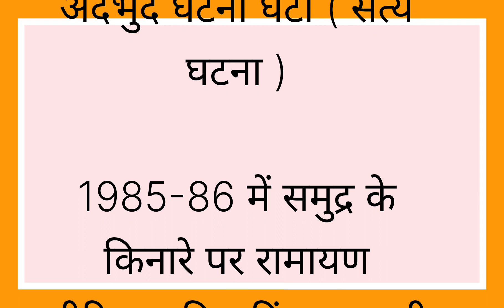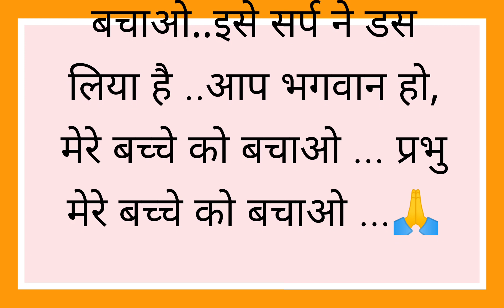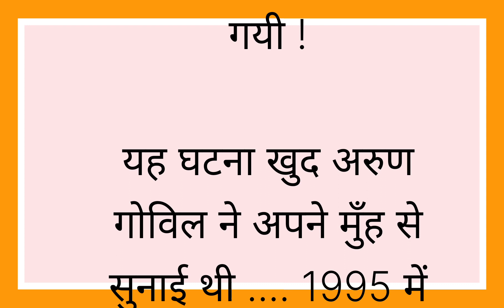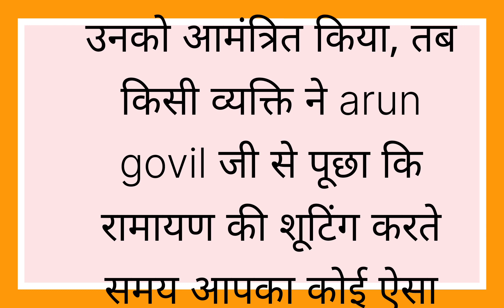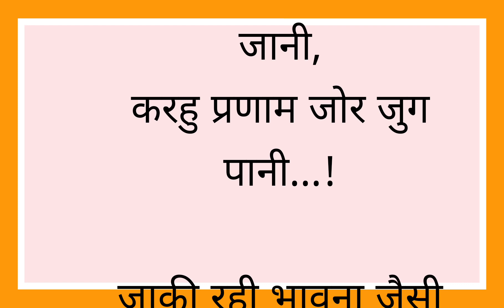रामायण सीरियल शूटिंग के समय की सत्य घटना || रामायण की शूटिंग के दौरान का एक दिलचस्प किस्सा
रामायण धार्मिक कहानीhindi kahani motivational Stories हिन्दी कहानी धार्मिक कहानी hindi kahaniyan

19 ऊंट की कहानी :-

राम विवाह कहानी का लिंक :-

शनि देव की कथा:-

महर्षि वाल्मीकि जी की जीवन कथा :-

हनुमान जी की मां से हुई भूल बन गई अप्सरा से वानरी :-

क्या सीता माता मंदोदरी की बेटी थी :-

माता शबरी की कथा :-